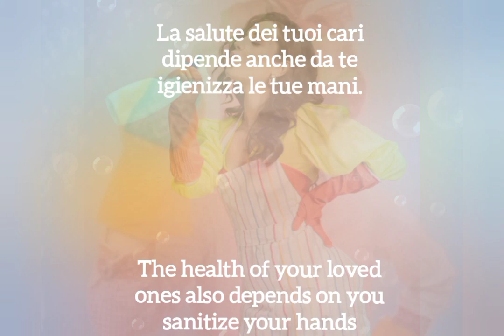Ridere fa bene#igiene cura di se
Le persone sagge cercano sempre di ridere.
Ridere rilascia sostanze chimiche come l'ossitocina, la dopamina e le endorfine.
La risata è la miglior medicina.

Wise people always try to laugh.
Laughing releases chemicals like oxytocin, dopamine and endorphins.

Editing:Shotcut
Link dei libri miei e di Olimpia:
Macchina fotografica per le riprese: